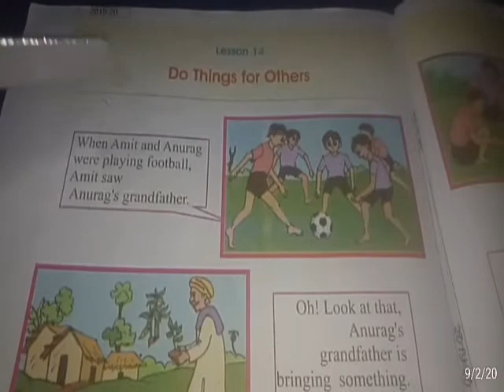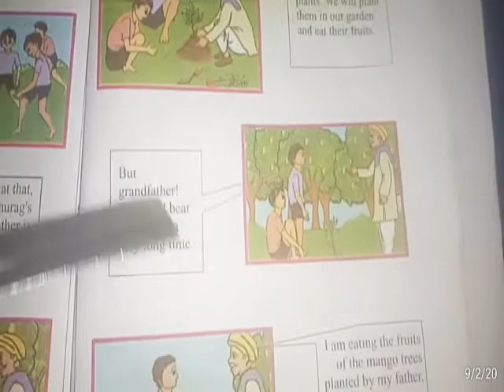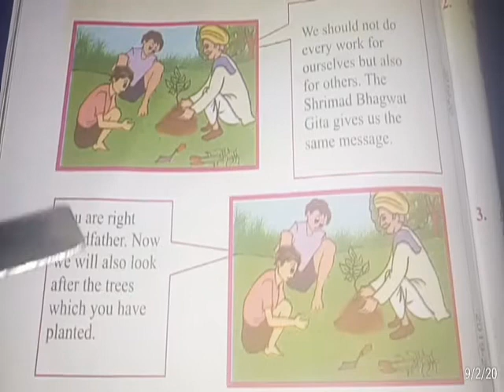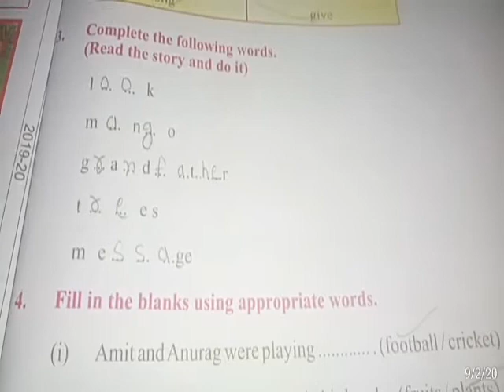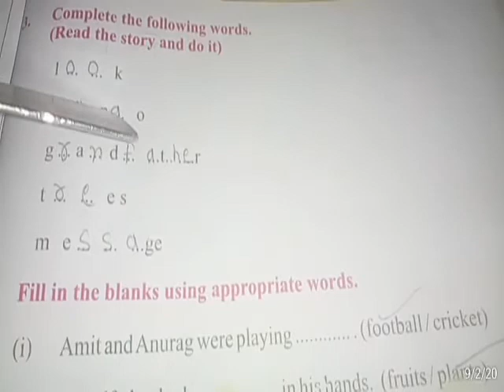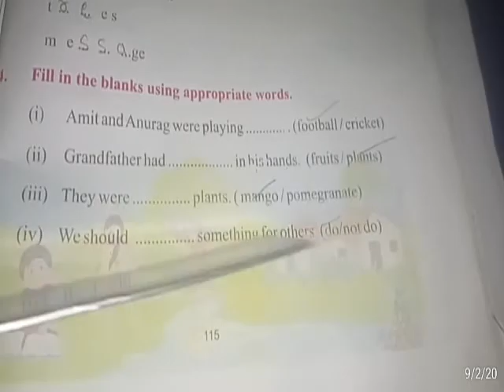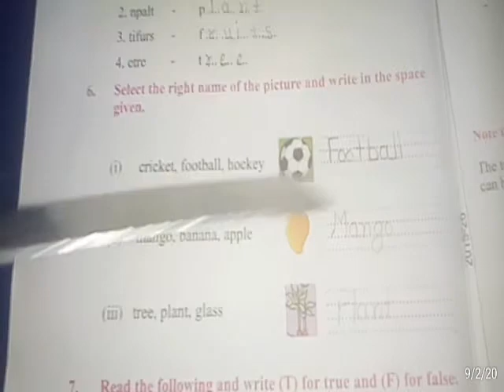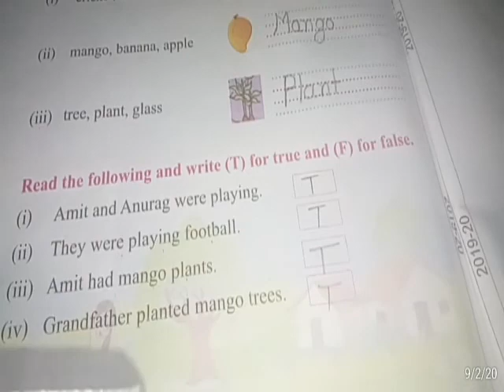1st class English lesson 14 do things for others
Online admission and padhai ke liy call kare